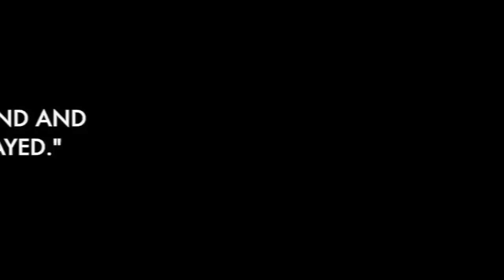Actual Sunlight - Trailer